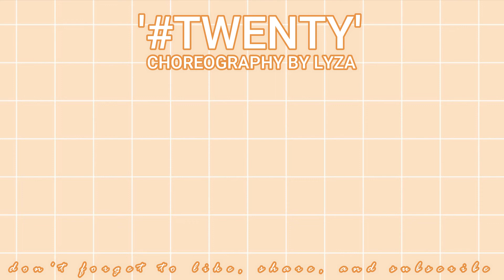'TWENTY' (ITZY) Dance Cover | Choreography by Lyza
HEY GUYS!!! This is a choreography I made for 'twenty' by ITZY. First of all, I apologize if its a bit blurry. My grandparents were grilling outside and smoke came into the living room. Second, yes, this was recorded together with our 'WA DA DA' cover. That is why I am wear the same top as the mentioned cover. I do like this choreography. I guess I just wasn't feeling my best at that time, and I feel like I can execute it better. BYE!!!

All respects and rights reserved for JYP Entertainment & ITZY. No violation of copyrights intended.